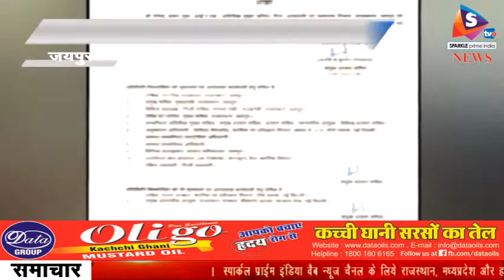राजस्थान के नए सीएस बने डी बी गुप्ता, पूर्व सीएस गोयल ने गुप्ता को सौंपा चार्ज, मुख्यमंत्री से मिले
-जयपुर। मुख्यमंत्री वसुंधरा राजे से नवनियुक्त मुख्य सचिव डीबी गुप्ता ने मंगलवार को स्टेट हैंगर पर मुलाकात की। मुख्य सचिव बनने के बाद गुप्ता की मुख्यमंत्री राजे से यह पहली शिष्टाचार भेंट थी। मुख्यमंत्री ने मुख्य सचिव बनने पर गुप्ता को बधाई और शुभकामनाएं दीं।
प्रदेश की ब्यूरोक्रेसी में सोमवार को दिनभर चले सस्पेंस और हाईवोल्टेज ड्रामे के बाद आखिर रात 11 बजे डीबी गुप्ता ने नए मुख्य सचिव के रूप में चार्ज संभाल लिया। इससे पहले तत्कालीन मुख्य सचिव एनसी गोयल की फेयरवेल पार्टी के बाद भी नए मुख्य सचिव के नाम का करीब 4 घंटे बाद तक ऐलान नहीं हुआ। रात करीब साढ़े 9 बजे वित्त विभाग के अतिरिक्त मुख्य सचिव डीबी गुप्ता को मुख्य सचिव के चैंबर में हैंडओवर, टेकओवर के लिए बुलाया गया। रात 10:40 बजे आदेश जारी हुए और 11 बजे गुप्ता ने सीएस का चार्ज संभाला। गुप्ता प्रदेश के 41वें और इस सरकार के करीब सवा 4 साल के कार्यकाल के छठे सीएस होंगे। गोयल आजादी के बाद ऐसे सीएस रहे, जिनका कार्यकाल सबसे कम चार माह का ही रहा। 4 चार 4 माह में 6 मुख्य सचिव
13 दिसंबर, 2013 को राज्य में भाजपा की सरकार बनी। तब से अब तक चार साल चार महीने के कार्यकाल में प्रदेश में 6 मुख्य सचिव बनाए गए। इसमें सबसे पहले राजीव महर्षी, फिर सीएस राजन, ओम प्रकाश मीणा, अशोक जैन, एनसी गोयल और अब डीबी गुप्ता राज्य के मुख्य सचिव बनाए गए हैं। इस दौरान जहाँ एन सी गोयल का विदाई समारोह आयोजित किया गया वहीं, डी बी गुप्ता ने चार्ज सँभालने के बाद कहा विभिन्न सरकारी योजनाओ को समय पर क्रियांविन्ति करना ही मुख्य उद्देश्य रहेगा।

वहीं, सोमवार देर रात प्रदेश के 81 आईएएस अफसरों के तबादले भी कर दिए गए, जिसमे अलवर जिले में जिला कलेक्टर की जिम्मेदारी राजन विशाल की जगह प्रकाश राजपुरोहित संभालेंगे। प्रकाश राजपुरोहित 2010 बेच के आईएएस हैं। इनको प्रथम नियुक्ति भी अलवर जिले में मिली थी। 2011 में अलवर जिले के बहरोड़ में एसडीएम भी रह चुके हैं। वहीं, अलवर में एसडीएम रही आईएएस शुभम चौधरी का भी तबादला कर दिया गया है।